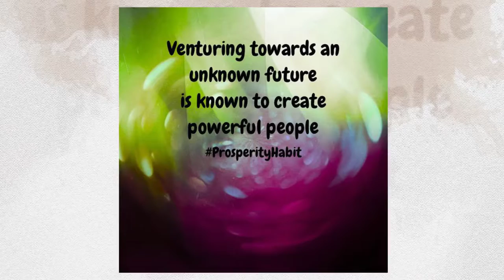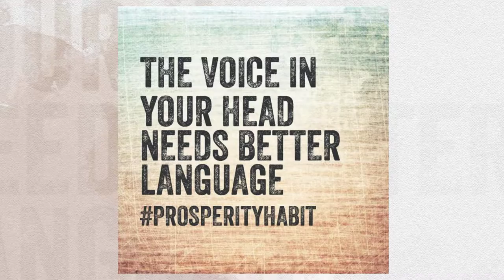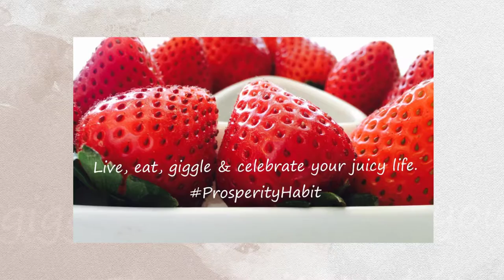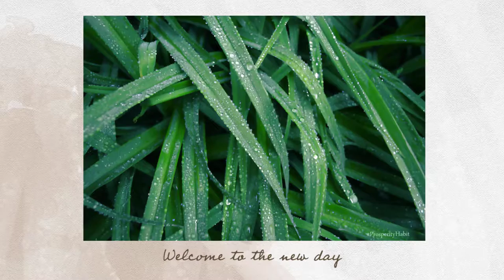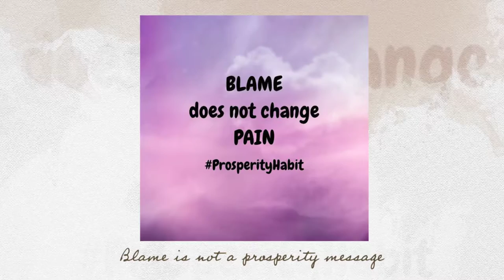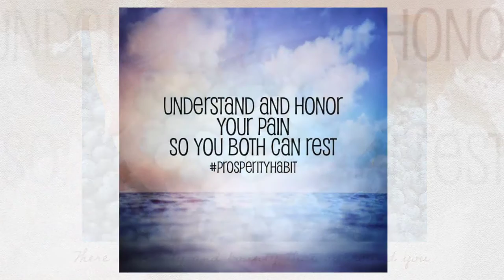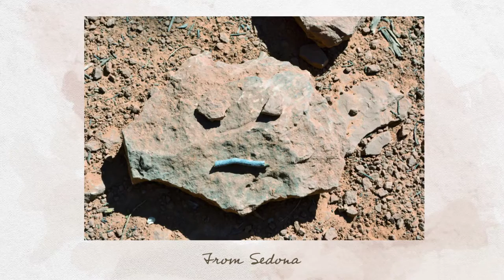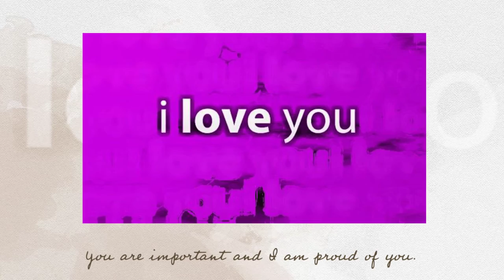Parts of Prosperity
This is part of the Night-Night Series made for those we serve at Mikeworth Consulting